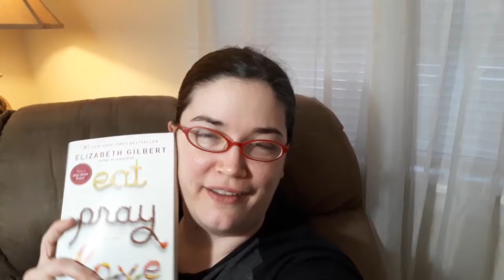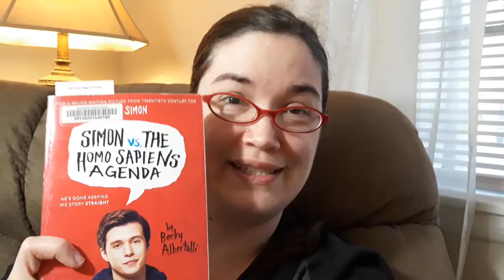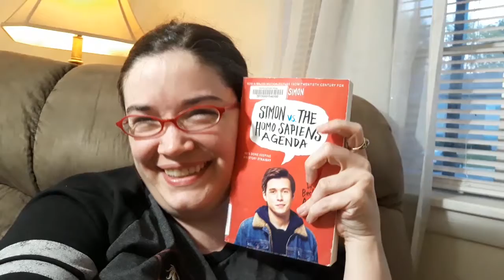Reading Rush 2020 - Day 5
I got so much reading done today! And the weekend has officially started.